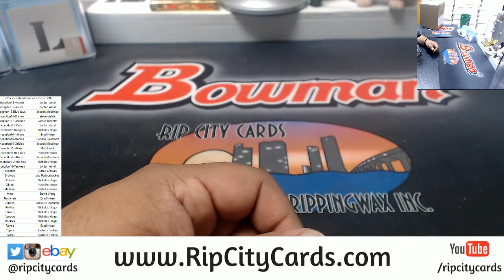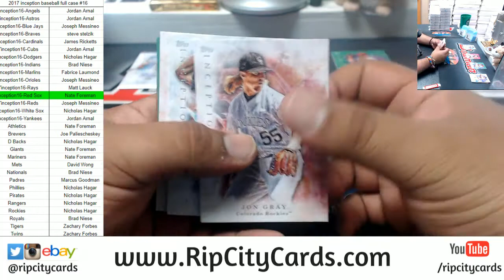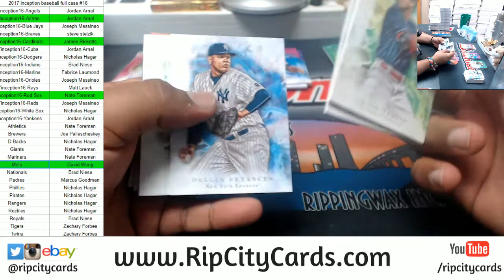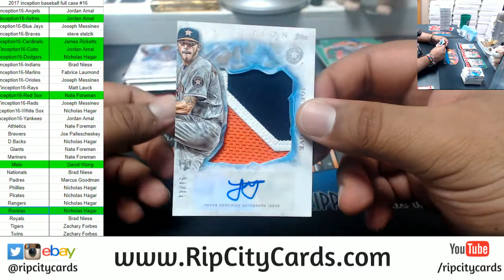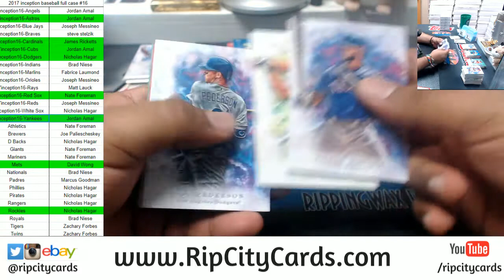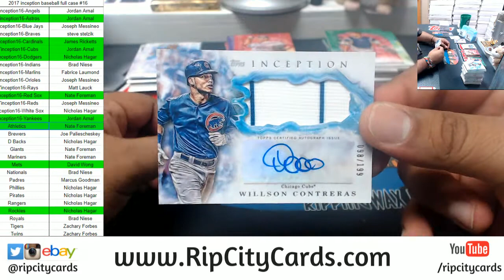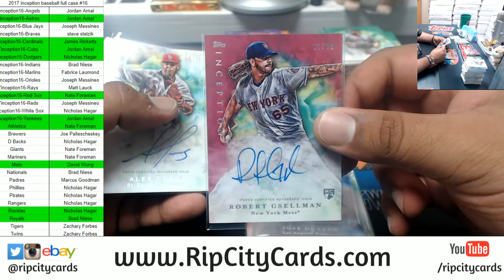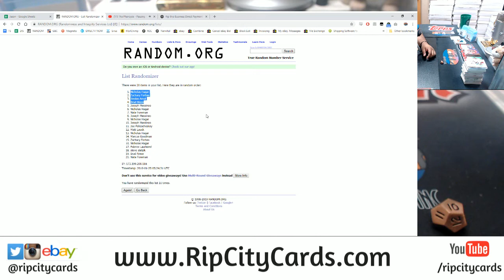2017 Inception Baseball Full Case #16 RCC